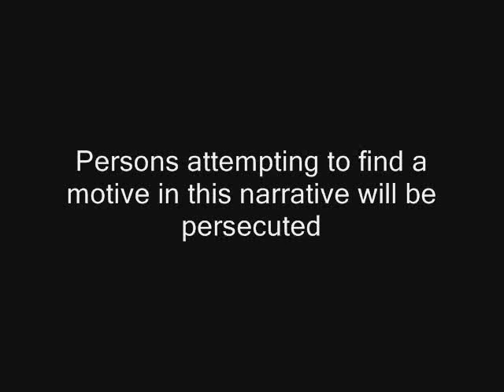Hedgehog vs Sea Urchin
I'm fascinated with spiky animals, so i made a video in which 2 different ones fight each other. the quote in the beginning is from Mark Twain's Adventures of Huckleberry Finn. hey as long as it makes you laugh...